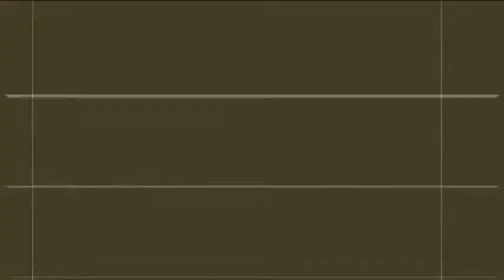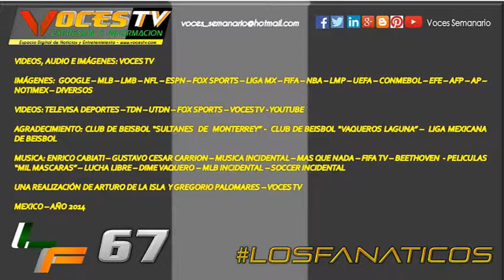LOSFANATICOS 67 (ED COMPLETA)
LO MAS DESTACADO DEL MUNDO DEL DEPORTE // LMB, MLB, COPA MX, CONMEBOL, FUTBOL MEXICANO